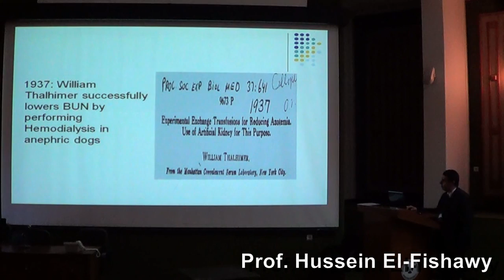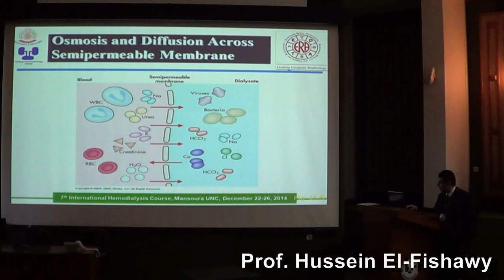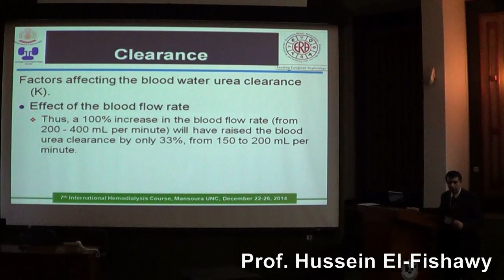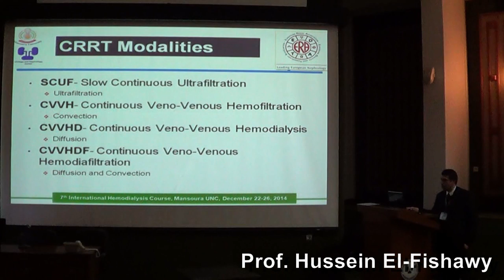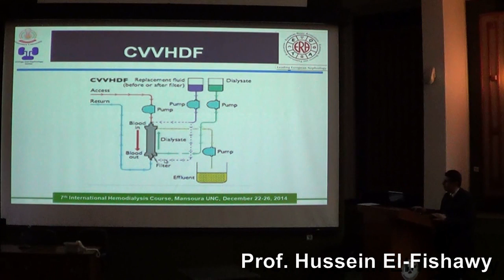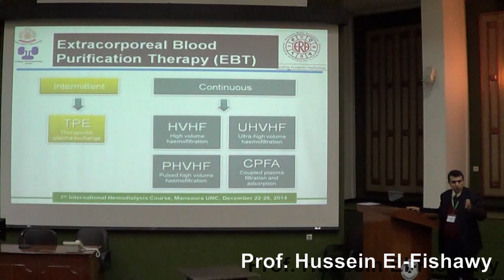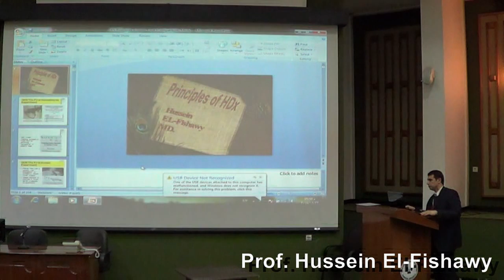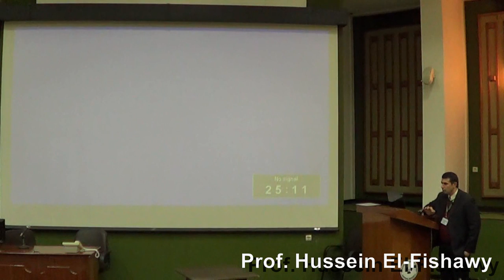Hemodialysis Principles Prof Hussein El Fishawy